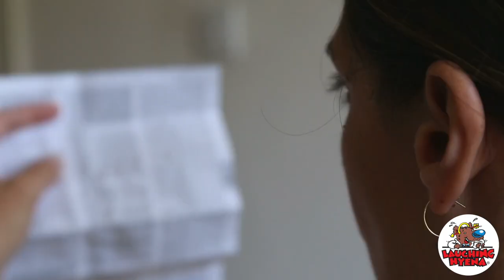Jay Hickman - 'Fire Up The Bulldozer'